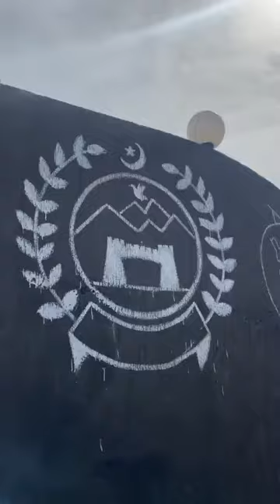Clean and Green Peshawar